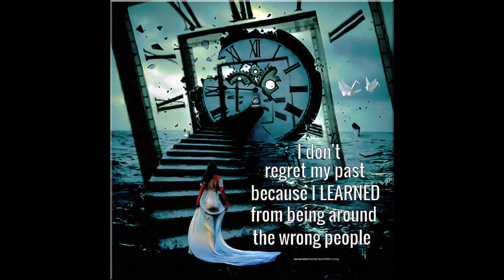March 10, 2024